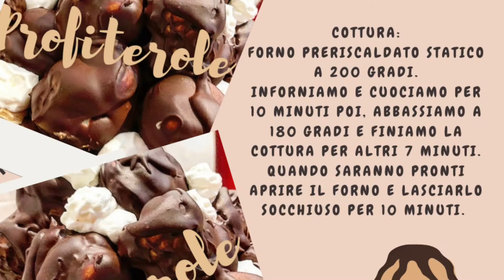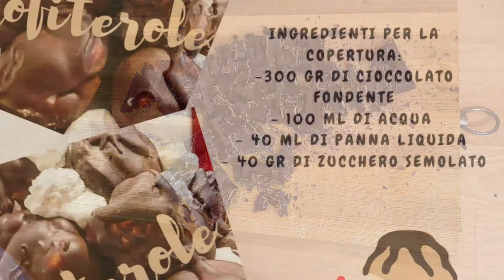Ricetta Profiterole al Cioccolato Fatto in Casa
Oggi andiamo a preparare un dolce della tradizione pasticcera Francese ma famoso in tutto il mondo, il Profiterole, un dolce che può essere guarnito con Cioccolato fuso o Caramello e con i bignè che a loro volta possono essere riempiti con diversi tipi di creme oppure con del gelato, per essere poi disposti in modo da formare la classica forma piramidale del dolce, piramide che viene chiamata "croquembouche". il Profiterole, oltre ad essere consumato come dolce a se stante, viene anche utilizzato per guarnire un altro famosissimo dolce Francese, la Torta Saint Honoré. Il Profiterole che andiamo a preparare insieme oggi, lo andremo a riempire con la Panna montata ed a guarnire con il Cioccolato fondente, una vera delizia 😋 Se ti piacciono le mie ricette, sostienimi iscrivendoti al mio canale, lasciando like ai video, e condividendo le mie ricette con i tuoi amici e le tue amiche :-) Ed ora allacciamo i grembiuli ed andiamo a preparare il Profiterole! Qui di seguito vi lascio gli ingredienti

📋 Ingredienti per la Preparazione della Pasta Choux:

- 150ml di Acqua
- 1 Pizzico di Sale
- 150gr di Burro
- 4 Uova
- 100gr di Farina 00

📋 Ingredienti per la Copertura:

- 300gr di Cioccolato fondente
- 100ml di Acqua
- 40ml di Panna liquida
- 40gr di Zucchero semolato

🟠 Cottura: Preriscaldiamo il forno a 200°, inforniamo e cuociamo per 10 minuti, dopodiché abbassiamo la temperatura a 180° e cuociamo per altri 7 minuti, una volta terminata la cottura, spengiamo il forno e lasciamo lo sportello del forno socchiuso con i bignè all'interno

🔁 Translation:

Today we are going to prepare a dessert of the French pastry tradition but famous all over the world, the Profiterole, a dessert that can be garnished with melted Chocolate or Caramel and with cream puffs which in turn can be filled with different types of Creams or with some ice cream, to be then arranged to form the classic pyramid shape of the cake, a pyramid which is called "croquembouche". Profiterole, in addition to being consumed as a dessert in its own right, is also used to garnish another very famous French dessert, the Saint Honoré Cake. The Profiterole that we are going to prepare together today, we will fill it with whipped cream and garnish with dark Chocolate, a real delight 😋 If you like my recipes, support me by subscribing to my channel, leaving like the videos, and sharing the my recipes with your friends :-) And now let's fasten our aprons and let's go prepare the Profiterole! Below I leave you the ingredients

📋 Ingredients for the Preparation of the Choux Paste:

- 150ml of Water
- 1 pinch of Salt
- 150gr of Butter
- 4 Eggs

📋 Ingredients for the Coating:

- 300gr of dark Chocolate
- 100ml of Water
- 40ml of liquid Cream
- 40gr of granulated Sugar

🟠 Cooking: We preheat the oven to 200°, bake and cook for 10 minutes, then lower the temperature to 180 ° and cook for another 7 minutes, once the cooking is finished, turn off the oven and leave the oven door ajar with the cream puffs inside

► I'm also waiting for you on my Facebook cooking group: Share Your Recipes With Maria